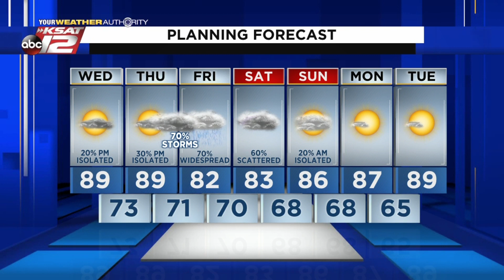Justin's AM Update: September 29, 2021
Rain moves away, with just isolated storms today.